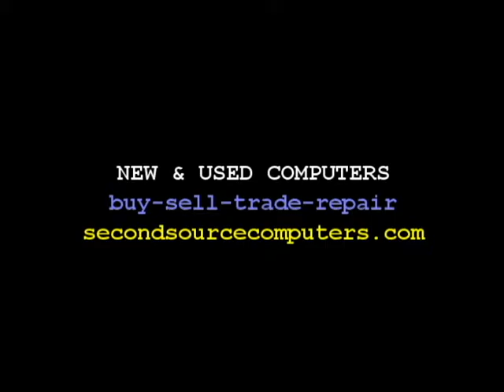Tip for what NOT to download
Gitch has s tip on what NOT to download to your system